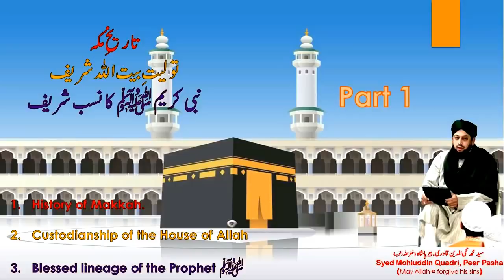History of Makkah, Custodians and their Nobleness by Peer Pasha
History of Makkah, Custodians and their Nobleness by Syed Mohiuddin Quadri, Peer Pasha

تو ليتِ بيت الله شريف
Custodianship of the House of Allah

نبى كريم ﷺ كا نسب شريف
Blessed lineage of the Prophet ﷺ